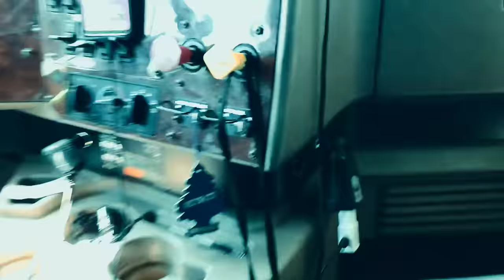21 THINGS BRAND NEW TRUCK DRIVERS CAN EXPECT WHEN Y'ALL START!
In this video, I discuss a few things (21 to be exact) that you have to look forward to as a brand new truck driver.

If you just got your CDL or you're about to get your CDL this video will give you an idea of what to expect when you're a new trucker.

TheHelpfulTrucker Helpful Resources;

💪B-Lean Fitness: Road Warrior Wellness 🚛
Use My Link for $100 Off Your 16-Week Program (practical for the trucking lifestyle)